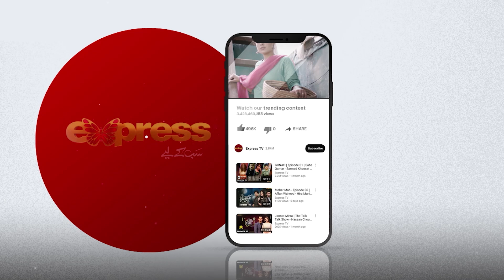Best Moments 4 | Mein Kahani Hun (S2) | Episode 08 | Savera Nadeem - Kaiser Nizamani | Express TV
Mein Kahani Hun (Season 2) | Episode 08 | Savera Nadeem - Kaiser Nizamani | Express TV

EPISODE 08 EHSAS

Production : BJ Production
Producer : Baber Javed
Director : Ahmed Hassan
Writer : Fiza Anwar
DOP: Asim Raza

Cast : Savera Nadeem,  Kaiser Khan Nizamani, Tasneem Ansari, Shazia Qaiser, Ahmed (Child Star) & Khushi Maheen (Child Star)